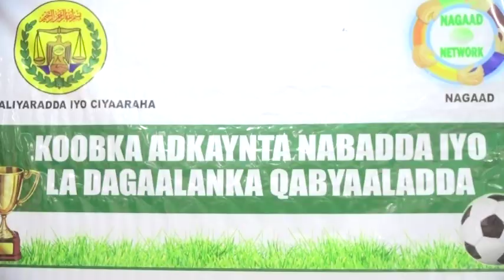Gebagebada Cayaarta Koobka Nabadda Sanaag iyo kooxda guulaysatey